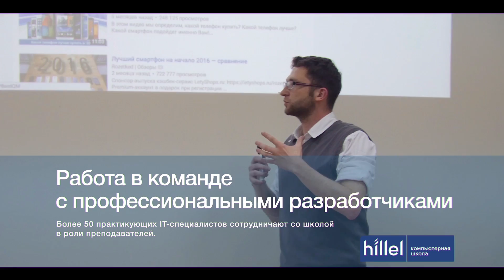Компьютерная школа Hillel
Hillel it School